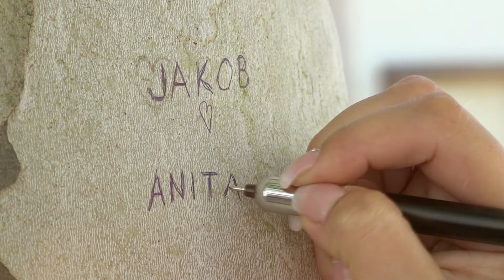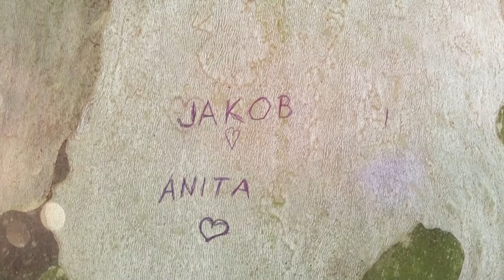POROČNI SPOT ANITA IN JAKOB